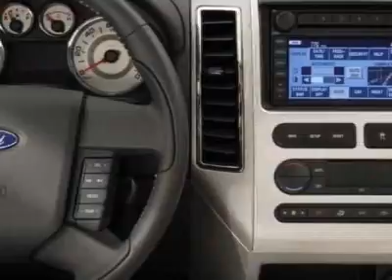2009 Ford Edge SE SUV - Nicholasville, KY